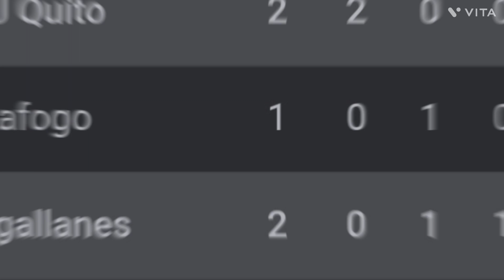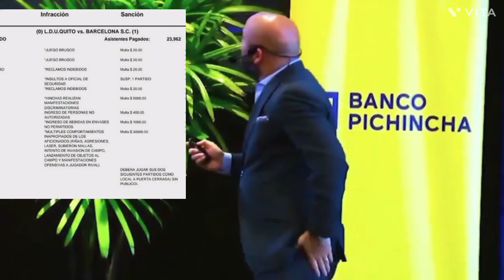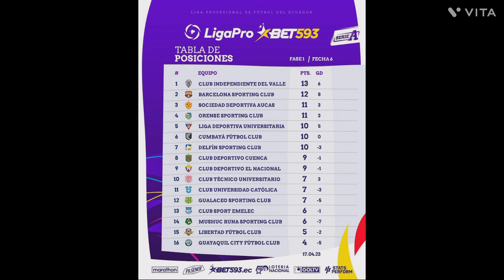ligapro sanciona a ldu con partidos sin publico/LDU golea Magallanes|ldu quiere ganar ante orense